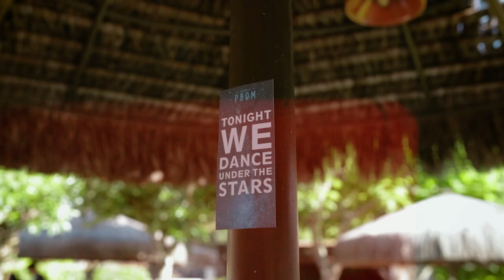Baile de Finalistas 2022-2023 - Ferreira de Castro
Viva aos Finalistas!!

Deixem a vossa opinião nos comentários!

EQUIPAMENTOS DE FILMAGEM:

Camara: Canon 90D e Canon R6 markII
Lente: sigma EF 17-70mm f/2.8 - 4, sigma EF 35mm f/1.4
Estabilizador: Zhiyum weebill 2

EQUIPAMENTOS PARA FOTOGRAFIA:

Lente: sigma EF 17-70mm f/2.8 - 4, sigma EF 35mm f/1.4 , canon EF 70-200 f/2.8